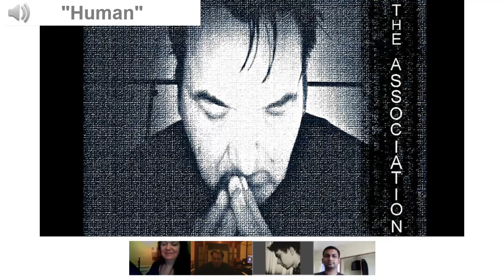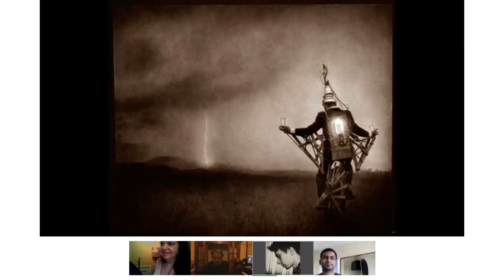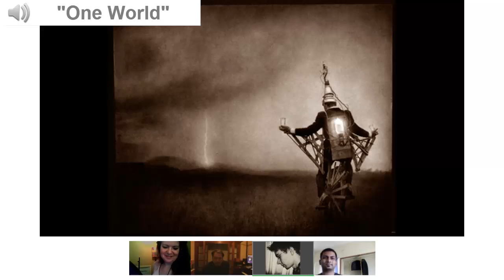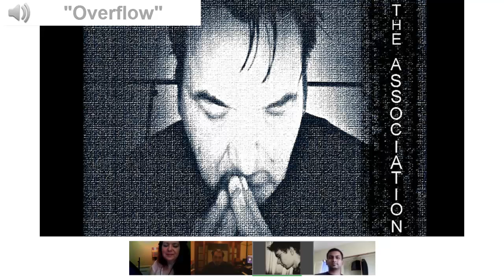Episode 31 - ThE AsSocIaTIoN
Interview 06/04/2013 -- One World by ThE AsSocIaTIoN

TREASURE-VESSELS.COM